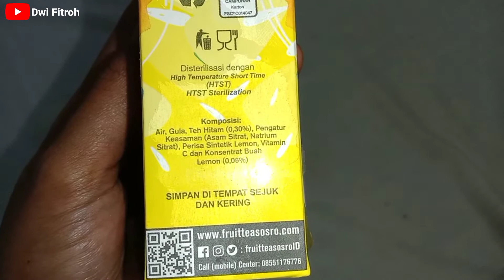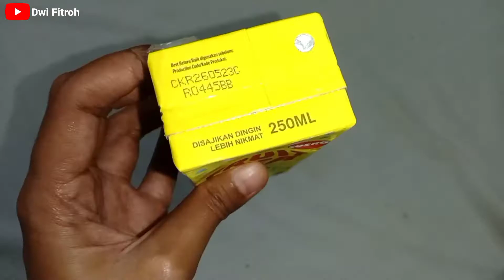Review FRUIT TEA LEMON 2022. Harganya Rp 2.700 Bagaimana rasanya?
Yuk kita cobain fruit tea lemon tinggi vitamin c sosro kemasan kotak 2022
Bagaimana rasanya?

Semoga bermanfaat ☺️
Happy watching